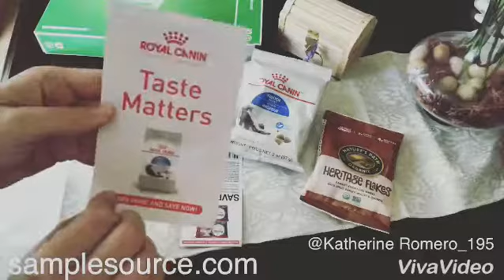Samplesource unboxing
This is my first Samplesource Box! As you can see it was full of nice goodies.